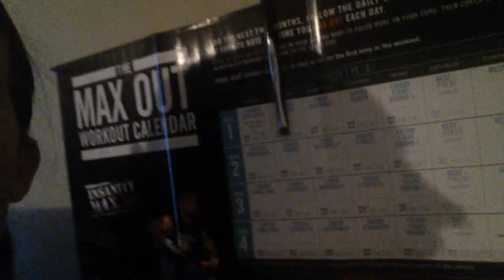Day 1 Insanity Max:30 part 2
Whew! This workout is no joke! I'm dying! Watch to see when I maxed out (Hint : is better than I thought it would be).

Want to join me? Find me at FitStrongLean.com or FB.com/fit.strong.lean.angela